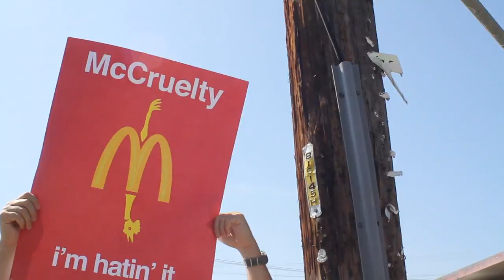Peta 2 McCruelty Protest Los Angeles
We recently joined Peta in a McCruelty protest here in Los Angeles.